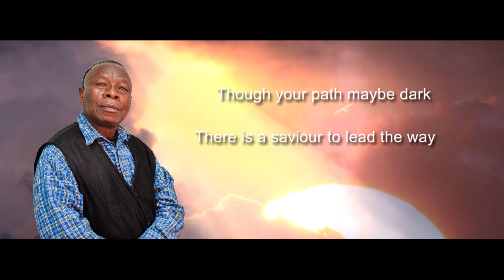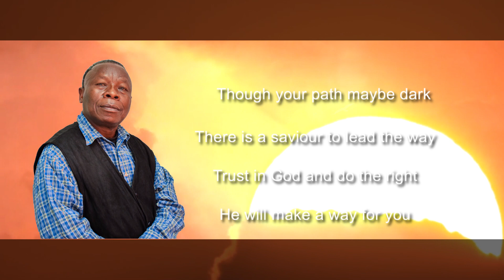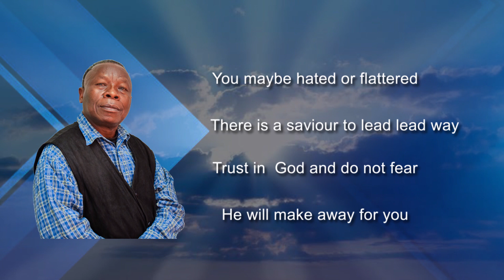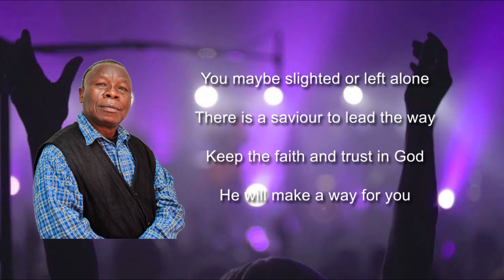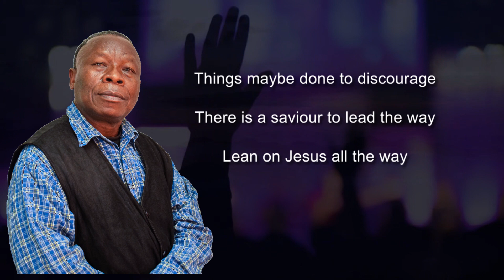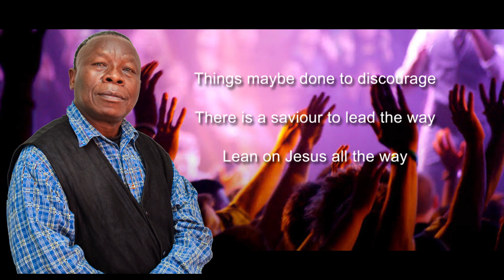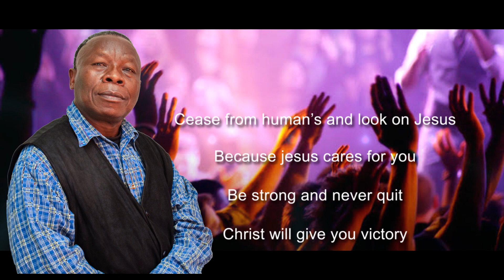There is a saviour by Caxton Nyahela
Deuteronomy 31:8
it is the lord who goes before you,he will be with you and never fail you or forsake you.